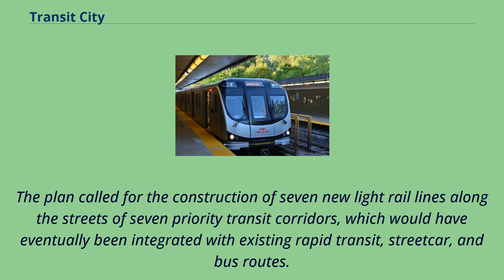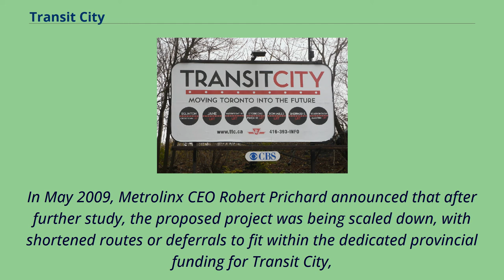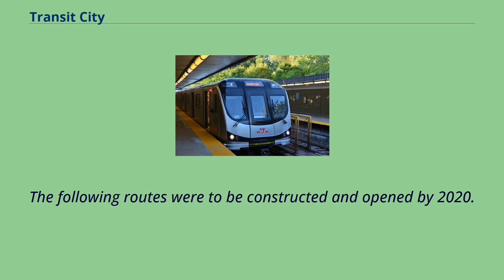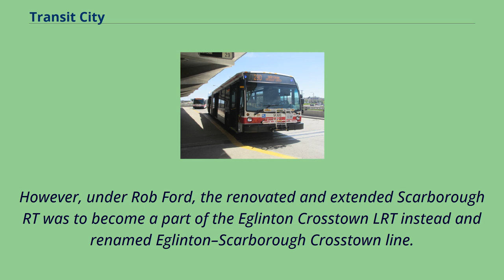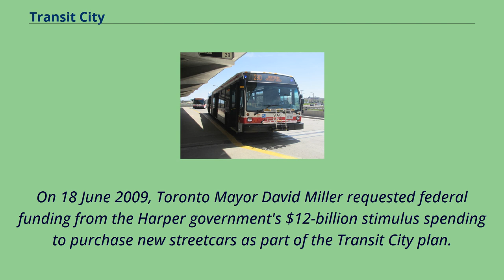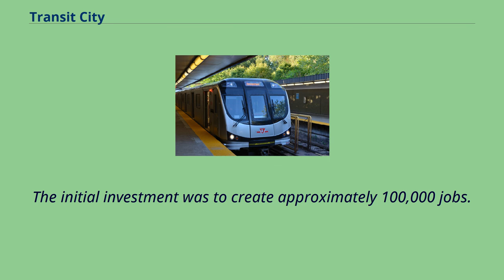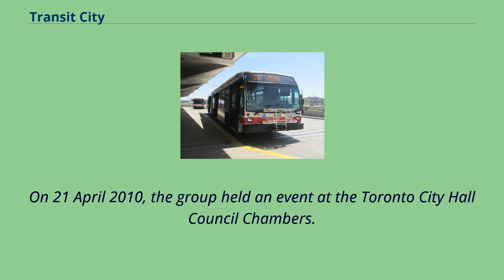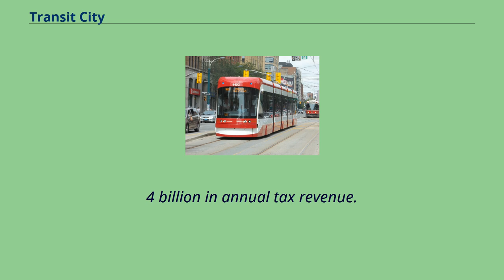Transit City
Promotional billboard indicating the original seven proposed LRT lines.
Transit City was a plan for developing public transport in Toronto, Ontario, Canada.
It was first proposed and announced on 16 March 2007 by then-Toronto Mayor David Miller and Chair of the Toronto Transit Commission （TTC） Adam Giambrone.
The plan called for the construction of seven new light rail lines along the streets of seven priority transit corridors, which would have eventually been integrated with existing rapid transit, streetcar, and bus routes.
Other transit improvements outlined in the plan included upgrading and extending the Scarborough RT line, implementing new bus rapid transit lines, and improving frequency and timing of 21 key bus routes.
The plan integrated public transportation objectives outlined in the City of Toronto Official Plan, the TTC Ridership Growth Strategy and Miller's 2006 election platform.
Since the official announcement of the plan, preliminary engineering work and environmental impact assessments were done for the construction of the light rail lines.
Public meetings were held to generate community discussion.
The plan was initially reported to be funded by both municipal and provincial levels of government.
However, the Government of Ontario postponed a portion of its capital funding to Transit City, which met with much public and political controversy, resulting in changes to construction plans and delayed start dates.
Construction of one of the lines began in December 2009.
On 1 December 2010, Mayor Rob Ford took office saying that the first job of the new transit commission, to be appointed on 8 December, would be to "stop spending money on a project we don't need anymore".
Ford campaigned on a platform proposing expansion of the subway system, instead of implementing light rail lines.